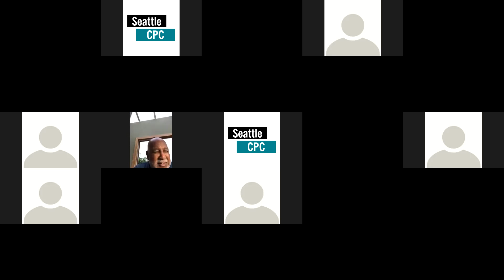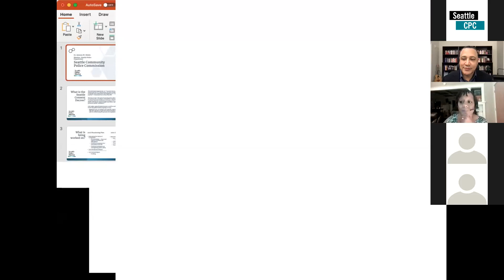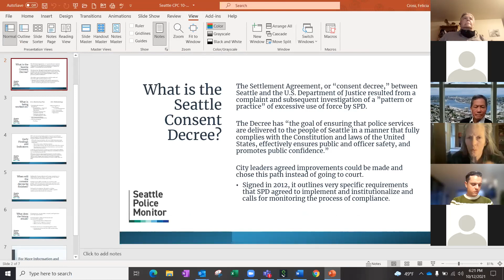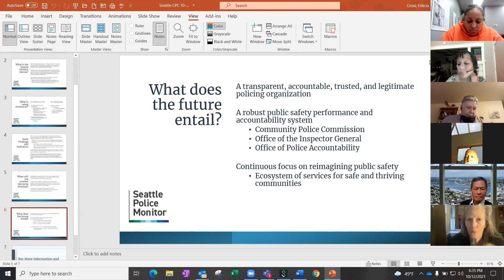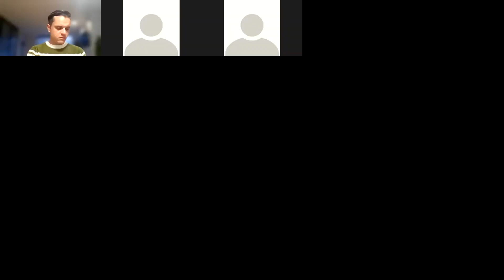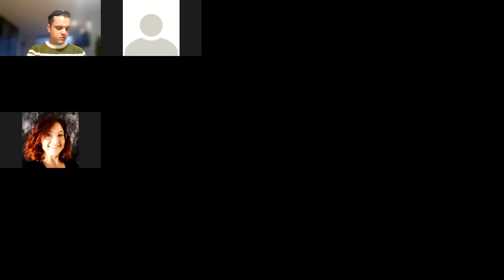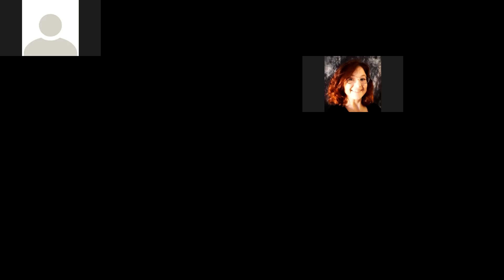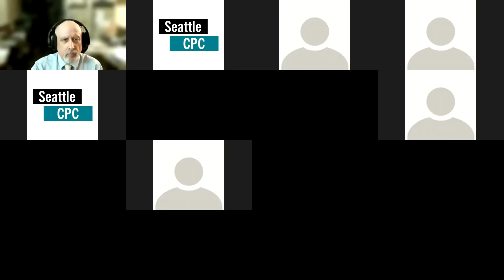Seattle Community Police Commission (CPC) October 12th, 2021: Community Engagement Meeting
00:28:00  The federal court monitor -- Antonio Oftelie -- presents SPD's own self-serving data to explain that police contact in crisis situations and with stops-and-detentions is going well

00:36:10  CPC Commissioner Walden pushes back and points out there is still bias in stops and in use of force

00:44:15  Howard Gale points out the misuse of SPD data

00:50:28  community member Jennifer questions why better measures aren't being used

00:57:28  Monisha Harrell, assistant federal court monitor, claims that the CPC is the future and has done a fantastic job

01:03:11  Jeremiah (from National Alliance on Mental Illness) notes different/biased responses to people in mental health crisis depending on demographics and neighborhood.

01:12:16  community member Valerie notes SPD has killed more people have been killed in decade after the federal consent decree than in the decade before (mentioning Charleena Lyles and others) and the waste of over $10 million on faux police accountability.

01:16:02  Harrell from federal monitor team states "we actually don't know accurate numbers for past deaths" a completely false statement, suggesting that it only appears that more people were killed by SPD in the last decade. NOTE: the federal court monitor and the CPC are focused on what the SPD does in Seattle, not what happens in the county, the state, or anywhere else. So, any confusion about what numbers we are talking about is intentional.

01:18:42 Oftelie says we should have a list of people killed by SPD. These lists have been around for years, w the Seattle Times doing a study in 2015 Additionally, Howard Gale has maintained a listing at here here and also at SeattleSTOP.org. These lists were provided to the CPC executive director on February 23, 2020.

01:21:49  Howard Gale speaks to fact we know exactly how and why the SPD has killed people over the last 20 years, and that the CPC and federal court monitor has ignored these cases.

01:23:54  Oftelie attempts to gaslight and deflect by talking about "real or perceived" SPD killing on twitter, etc.

01:27:02  Julia Ismael, Chair of the Seattle Human Rights Commission, speaks about confusing statistics with humanity and justice, and the failure to find the right measures to capture the reality that folks in the community see.

01:39:32  community member BJ talks about the federal consent decree interfering with Seattle's attempt to ban tear gas, the continuation of racial bias in police stops, & why Seattle is exempted from the state law resulting from Initiative 940.

01:45:58 community member Amy asks about the Carolyn Bick article in South Seattle Emerald concerning a whistleblower in the Seattle Office of Inspector General's (OIG) office (see: & also about the failed investigation by the OPA into the SPD attack on protesters at the SPOG headquarters on September 7, 2020.

01:48:04  Oftelie states he hasn't read article and "will have to get back to you on that." Also, not aware of details regarding problems w/OPA investigation.

01:50:08  CPC Commissioner Rev. Walden pushes back on earlier statement by community member that the CPC did nothing about Charleena Lyles and that people talking tonight have not "been out in the community." Both of these statements are false. While individual CPC members got involved in the community response to the Lyles murder, the CPC has not taken any action in over 4 years on the failure to properly investigate this murder or on what could be done to prevent it. Almost all the individual community members who spoke tonight have been very active in the community around police accountability for many years.

01:53:02 community member Paul, working with King County Regional Homeless Authority, asked about police reluctance/refusal to go out on mental crisis calls and confusion around the new state law HB1310

01:58:09  community member Jason asks about the whistleblower complaint involving the OIG and OPA (see above).

01:59:35  Oftelie states it is not within the court monitors purview (!?) but will "look at it and get back to you."

02:03:51  community member Braxton asks about the OIG/OPA whistleblower complaint and what the CPC plans to do, if it has made a comment, and its stance.

02:05:29  CPC Commissioner Walden states the whistleblower complaint is being investigated by the Seattle Ethics and Elections Commission (SEEC) & that after they issue a finding the CPC will have something to say. SEEC determined their were no issues they could investigate in August.